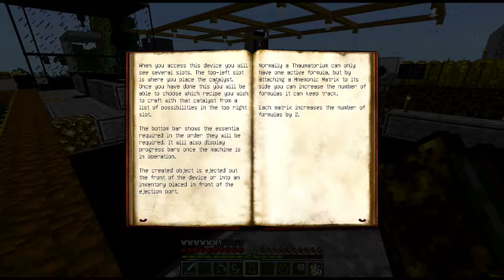Let's Play FTB Infinity Evolved Skyblock - Part 54 - Arbeiten mit Essentia [Deutsch/German]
Ich habe mich zwischen den Folgen mal ein wenig darüber informiert, wie das ganze Essentia-Zeug funktioniert, vor Allem die Destillation. Ich habe es jetzt verstanden, eigentlich ist es auch gar nicht schwierig. Außerdem basteln wir noch ein wenig Zeug, was uns die Zukunft erleichtern wird.